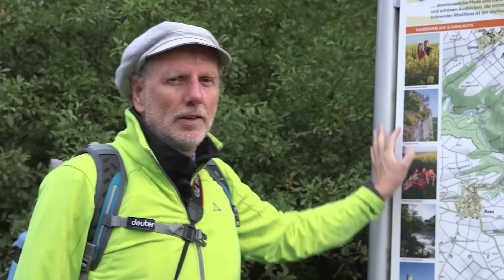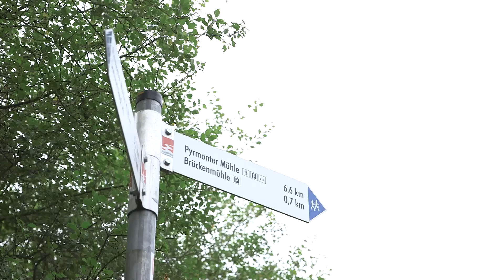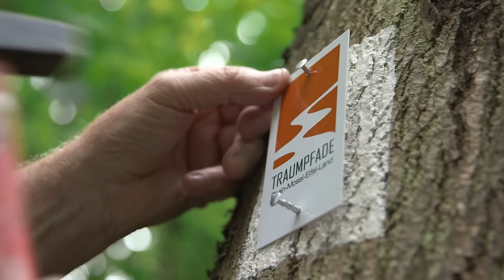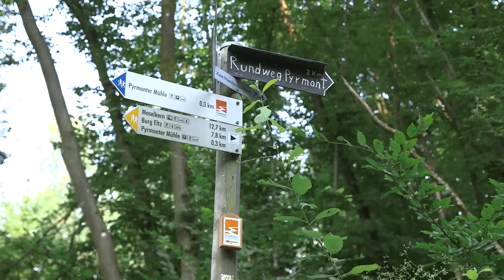Pyrmonter Felsensteig DSW 2015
Sehen Sie hier das Video zu Deutschlands Schönstem Wanderweg 2015 – der Pyrmonter Felsensteig.